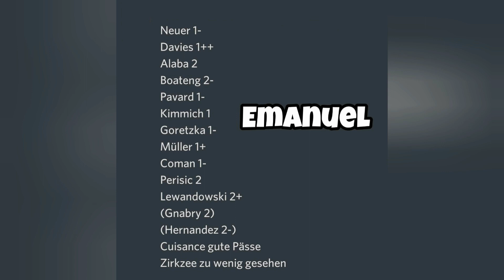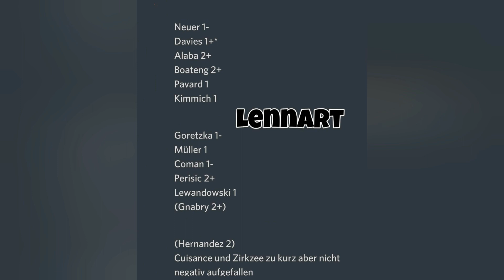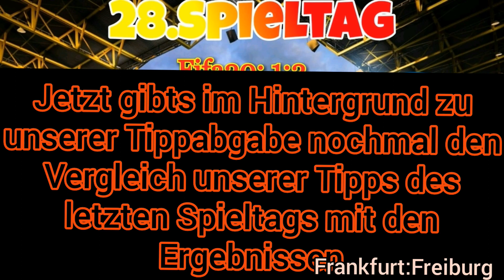Borussia Dortmund : Fc Bayern München / Der Deutsche Klassiker/Spieltag Teaser 28/ ECL Rot-Weiß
Herzlich Willkommen zu unserem Spieltag Teaser für FC Bayern gegen Borussia Dortmund! Viel Spaß!

Liebe Bayern Fans,
Vorab entschuldigen wir uns für die Audio Qualität. An einigen Stellen ist die Audiospur zu leise, an anderen hört man einen gewissen Hall. Das werden wir im nächsten Video verbessern.

Unsere Quellen zum Spieltag Teaser FC Bayern : Borussia Dortmund

Gerne könnt ihr eure Bewertung zum letzten Spiel in die Kommentare unten posten!

Und auch eure Meinung zum Spiel des FC Bayern am Dienstag gegen Dortmund!

Wir sehen uns am Donnerstag mit der Spielbewertung und dem Spieltag Teaser zu Fortuna Düsseldorf : FC Bayern München